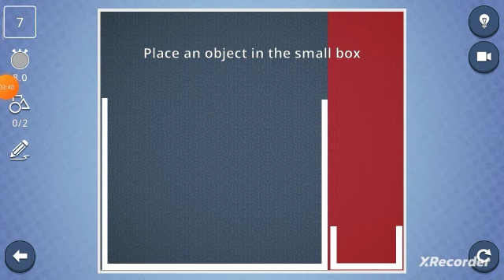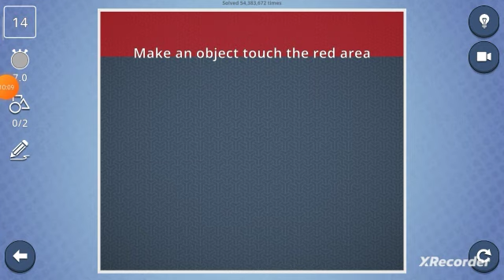Hardest game ever | Bhai ye kya hai 😂😂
1like = 1motivation for new video